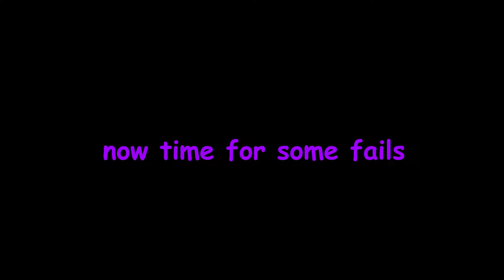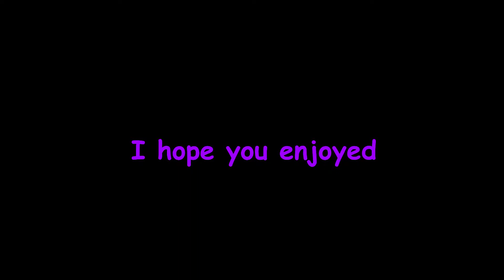A lightly edited Jett video | Valorant Montage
Jett is cool and all, but I really felt my brain melting the more I played her...